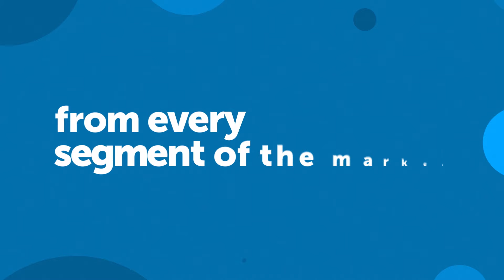IPEM Cannes 2023 - Teaser video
More than 3,000+ delegates (from 1,000+ firms - including 400+ LPs, 400+ GPs, 250+ Advisors & Business Services) will head to Cannes – Palais des Festivals, on January 23/24/25, 2023, to create meaningful connections, discuss challenges the industry is facing and imagine the road ahead, while enjoying the Mediterranean Sea.

Not registered yet for IPEM Cannes 2023?